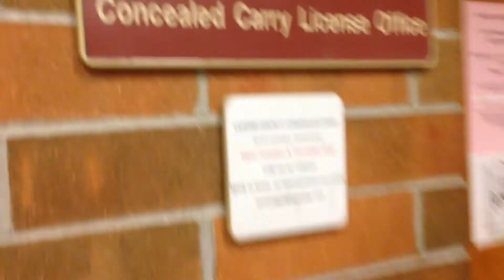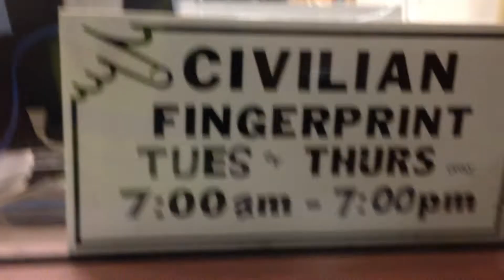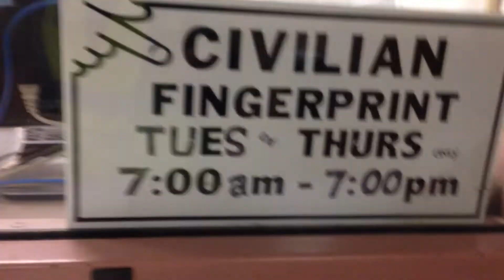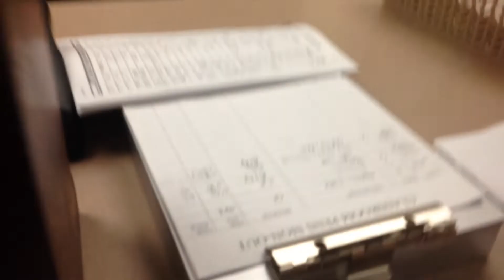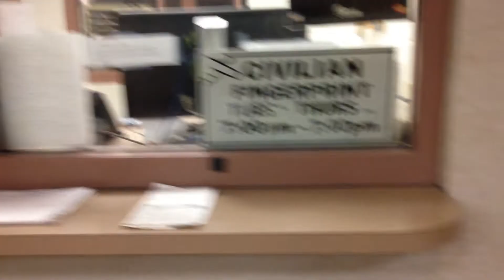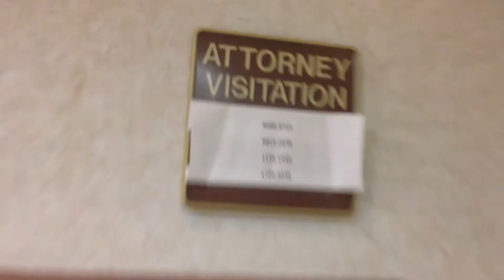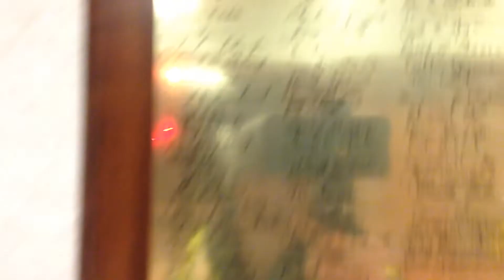Cop block licking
Sheriff